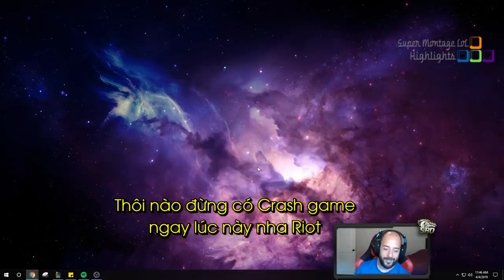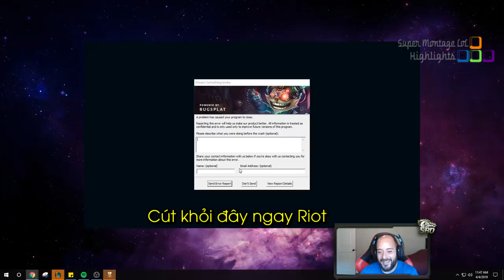TFBlade phát điên vì bị Riot ám, Không thể ngăn cản AdrianRiven gánh team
TFBlade phát điên vì bị Riot ám, Không thể ngăn cản AdrianRiven gánh team - Khi Cao Thủ Stream có gì Hot #742
✦ Link Nhạc:
✦ Outtro:
✦ Xin cảm ơn Twitch.tv Streams:
❤ TFblade: /tfblade
❤ SoloRenektonOnly: /solorenektononly
❤ AdrianRiven: /1adrianaries1
❤ Tyler1: /loltyler1
❤ Trick2g: /trick2g
❤ LLStylish: /llstylez